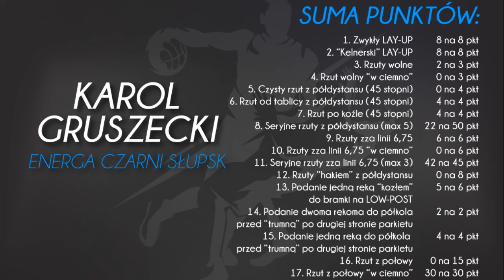MATURA OFENS!TV - odc. 2 Karol Gruszecki (Energa Czarni Słupsk)